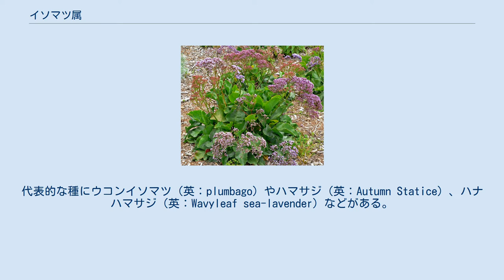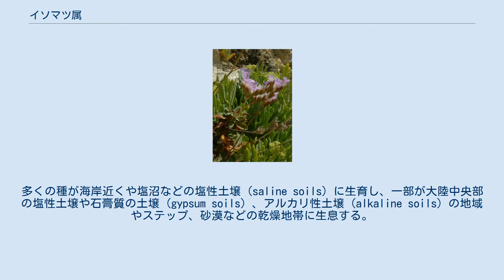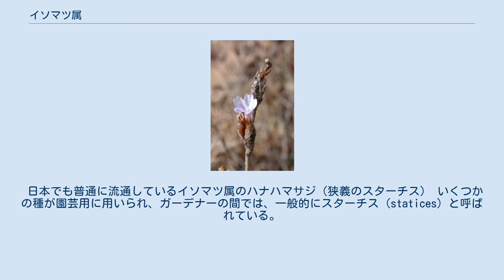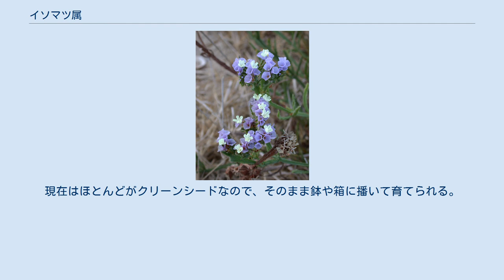イソマツ属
イソマツ属（イソマツぞく、磯松属、学名：Limonium、シノニム：Statice、英：Sea Lavender）は、イソマツ科の維管束植物で120種ほどの種が属している属である。
多年草または一年草で、まれに低木または亜高木である。
薄紫色の小さな花をつけることが多いため、英名ではシーラベンダー (Sea Lavender) やマーシュローズマリー (Marsh rosemary) と呼ばれるが、ラベンダーやローズマリーとは類縁関係にない。
代表的な種にウコンイソマツ（英：plumbago）やハマサジ（英：Autumn Statice）、ハナハマサジ（英：Wavyleaf sea-lavender）などがある。
属名のLimoniumの語源は、「牧草地」を意味するギリシャ語のλειμών（ラテン文字転写:leimon）であり、Staticeの語源は同じギリシャ語で「静止の」を意味するστατικός（ラテン文字転写:statikos）である。
 イソマツ属はヨーロッパからシベリア、アジア、アフリカ、オーストラリア、北アメリカなどに広く分布する。
そのうちの大部分（100種以上）がカナリア諸島から地中海沿岸、中央アジアにかけて分布している。
一方、北アメリカにはたった3種しか分布していない。
 日本に分布する種は、ハマサジが東北地方から九州、東アジア等の広い範囲で分布している一方、ウコンイソマツ（イソマツ）は伊豆諸島及び小笠原諸島、南西諸島、台湾に隔離分布し、タイワンハマサジは西表島及び東南アジアに、センカクハマサジは魚釣島1島のみにしか分布しておらず植物地理学、種分化の点から興味深い。
 本属は特殊な環境に生育する植物である。
多くの種が海岸近くや塩沼などの塩性土壌 (saline soils) に生育し、一部が大陸中央部の塩性土壌や石膏質の土壌 (gypsum soils) 、アルカリ性土壌 (alkaline soils) の地域やステップ、砂漠などの乾燥地帯に生息する。
 日本産の種は、すべて海岸沿いの岩礁帯に生育する。
 一般的に、イソマツ属は多年草であり、地上部の高さは10-70cm程度まで成長する。
また、いくつかの種（その多くはカナリア諸島に生育する）は低木・亜高木で、2m程度まで成長する。
また、日本に生育するイソマツ属は小型の木本で樹高10-50cm程度である。
葉は単純な形状をしており、全体に裂片があり、長さ1-30cm、幅0.5-10cmの大きさである。
葉の多くはロゼッタ葉で、そこから小型で茶色の鱗片葉（苞葉）に包まれている花茎が伸びる。
花は分岐した円錐花序または散房花序に付き、一つ一つの花は小さく（長さ4-10mm）、5つの雄蕊と、5裂片の萼と花冠を持つ。
花の色は多くの種でピンクや紫色で、白色や黄色は少ない。
果実は、一部が宿存性の萼によって包まれている小さな蒴果であり、その中に種子が1つ入っている。
 イソマツ属には120-150種が属しており、その多くは非常に狭い範囲に生育する固有種である。
なお、（）内は自生地である。
 イソマツ属は、日本に4種分布している。
そのうち、センカクハマサジが日本固有種である。
また、ウコンイソマツ（広義のイソマツ、茎が松の樹皮に似るため磯松という）は花の色に変異が見られ、その花の色により2変種・2品種（あるいは4品種）に分類される。
 また、上記4種・5変種が環境省レッドデータブックに掲載されており、絶滅のおそれがある。
これは、日本産イソマツ属がもともと個体数が少ないこと、生息環境が海岸などの狭い地域であることや生息環境の開発、園芸用・薬用としての採取などが要因としてあげられる。
 主なイソマツ属の種をあげる。
便宜上上記の日本に分布する種も含む。
なお、日本に生育しない種で和名がついているものは日本でも栽培または園芸用として販売されている種である。
 日本でも普通に流通しているイソマツ属のハナハマサジ（狭義のスターチス） いくつかの種が園芸用に用いられ、ガーデナーの間では、一般的にスターチス (statices) と呼ばれている。
主に花を鑑賞する目的で育てられるが、花が落ちた後も美しい萼が残るため「永遠の花 (everlasting flowers) 」と呼ばれる。
その他、ドライフラワーにしたり、日本では盆栽にも用いられる。
日本で栽培されているものは7、8種あり、地中海の海岸やシベリア原産のものなどが多い。
 かつて栽培用のイソマツ属の種子は、採取することが難しかったため、花殻...